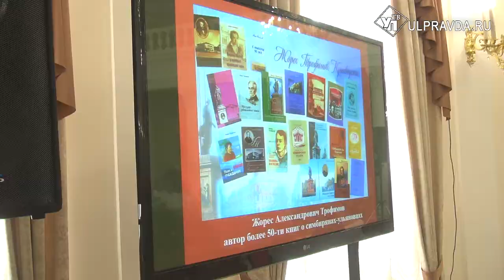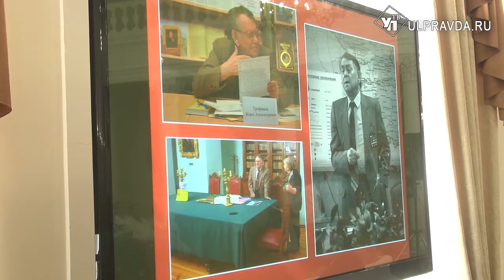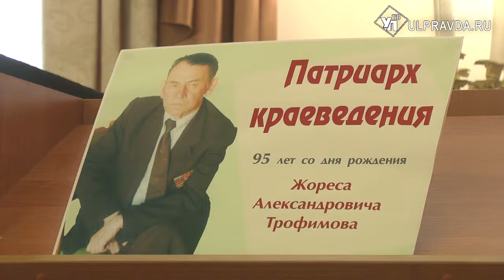Старейшего краеведа региона Жореса Трофимова с 95-летием поздравил… Ленин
«Патриарх краеведения» - так уважительно зовут старейшего ульяновского краеведа Жореса Трофимова. Жорес Александрович собрал большой материал о Симбирске - с момента его основания и до XX века.